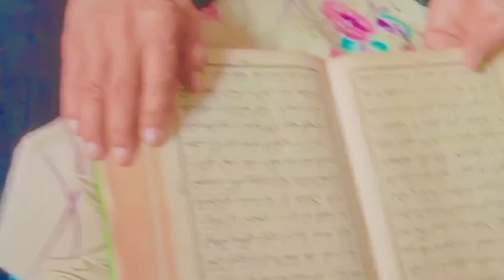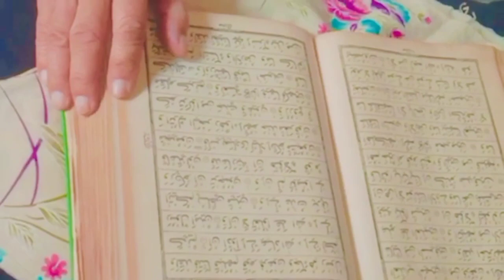Aj Main APni Ami Ko Milne Gai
vloging